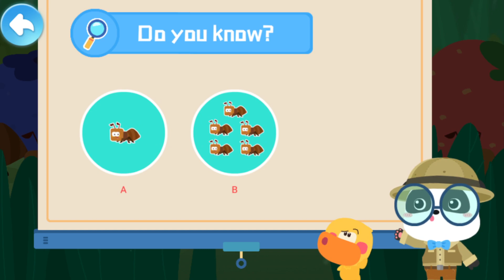Baby Panda's Science World #2 - Why are Ants Strong? Learn with Kiki and Quacky - BabyBus Game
How are you going to get answers to all those questions? Don't worry! We've prepared many fun science games and vivid science cartoons for you! They will help you think better! You will understand and be able to apply all kinds of scientific knowledge while having fun!

BE CREATIVE
Now you can test your idea through experiments! Unleash your creativity and try it out! Make an erupting volcano out of clay, create a beautiful ice necklace, and more! There are more experiments for you to do in the science game!

In Baby Panda's Science World, these are just a starting point for further exploration! Stay curious and discover more scientific secrets!